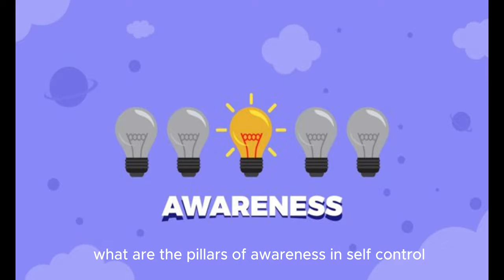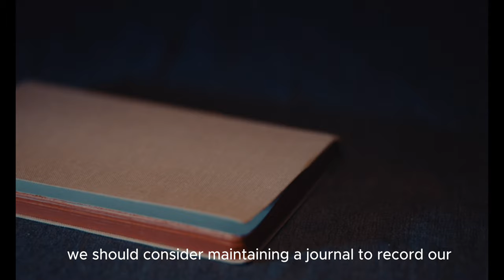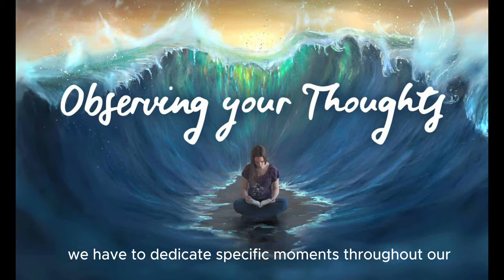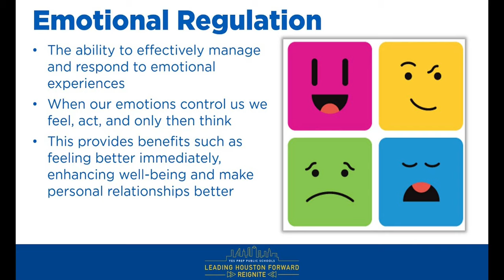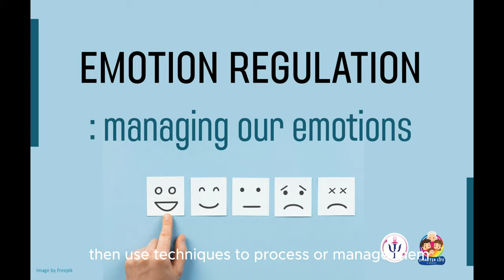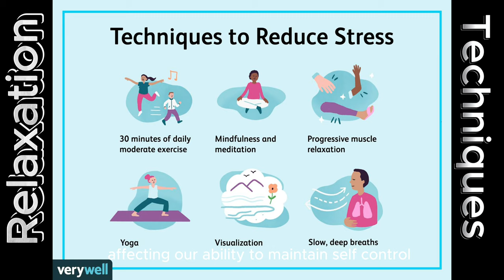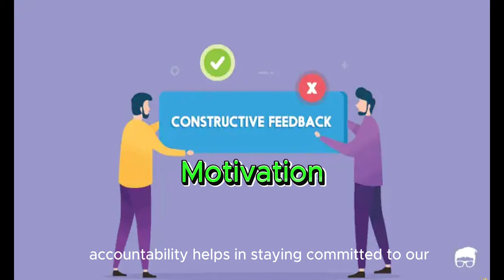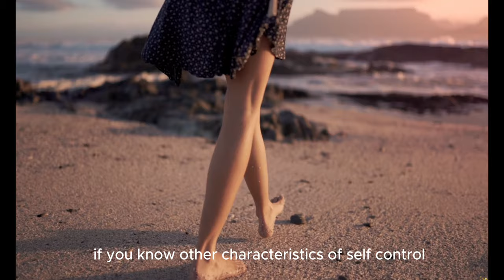The Principles of Self-control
In this episode, we dive deep into the transformative journey toward unlocking the true potential of self-control and emotional regulation.
In a world filled with distractions and constant challenges, mastering self-control is the key to achieving a balanced and fulfilling life.

we are going to learn :
1. Awareness in self-control
2. Emotional recognition
3. Mindfulness and meditation for Self-control
4. Physical exercise
5. Stress management is essential for self-control
6. Accountability